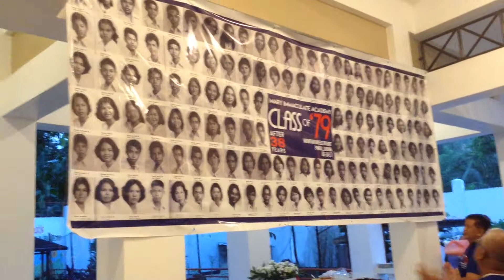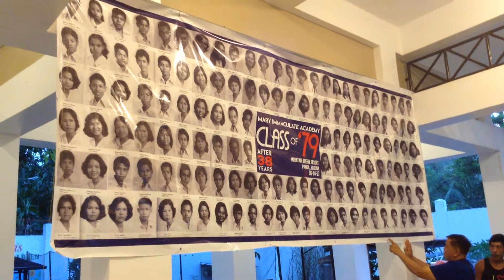Mary Immaculate Academy Reunion June 14,17 Tarp 2